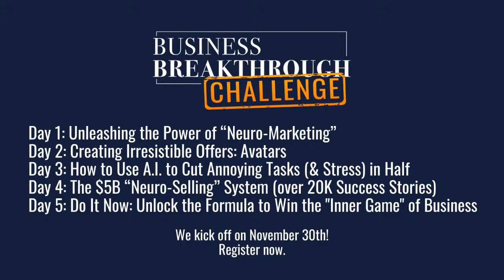Small Business Owners/Entrepreneurs: The Old Way of Marketing is DEAD! Do This Instead...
It’s time to DITCH old marketing tactics.

Small business owners and entrepreneurs, join me live for a game-changing live session. Bid farewell to outdated methods and embrace the future with neuro-marketing and neuro-sales. 🧠

Explore the flaws of traditional marketing, discover the power behind the "move forward go button," and gain practical tips to revolutionize your business strategies.

Tune into on November 29th at 2:15pm PST to join.